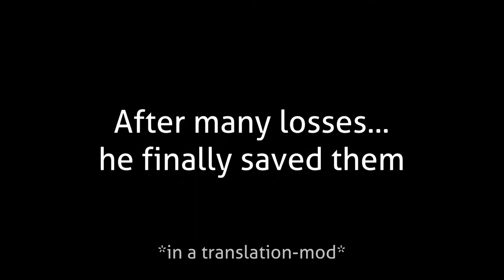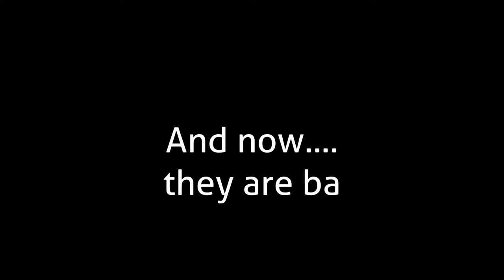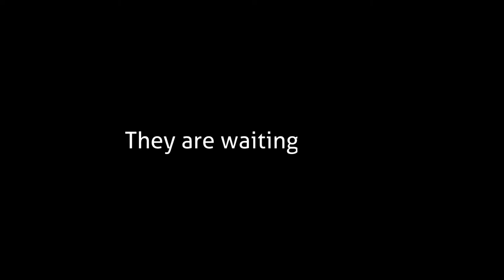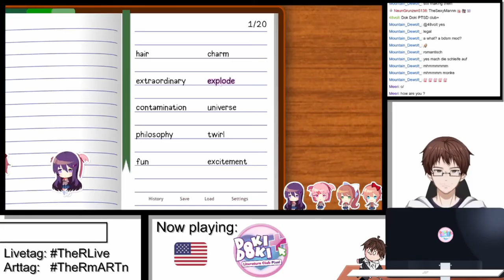THEY are back! | DDLC+ p1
Roman comes back to the literature club after over a year
This is from the stream "DokiDokiLiteratureClub Plus #1" from June 30th 2021
Used Videos for the intro:
"My first stream" by The R-Man

Used Music:
"Your Reality" by Team Salvato
"これで終わり - R-version" by The R-Man